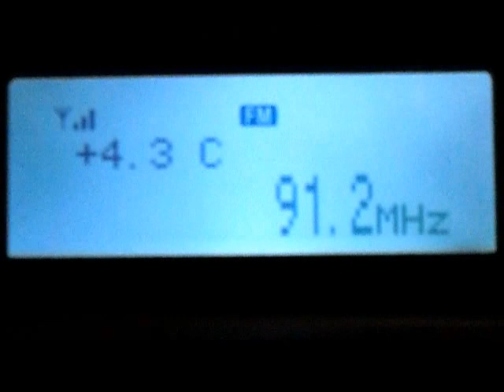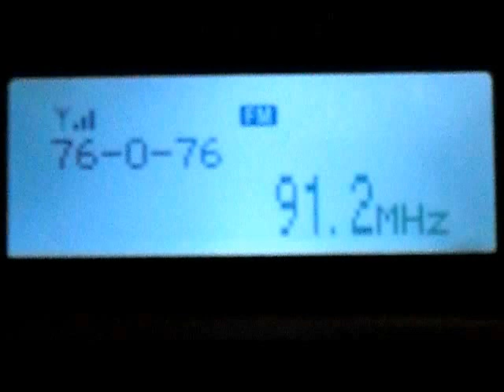Гастарбайтер FM 91.2 Арзамас